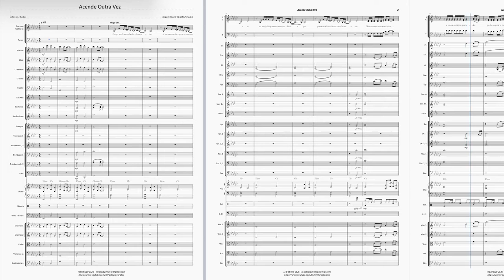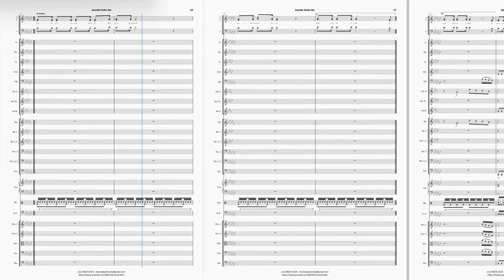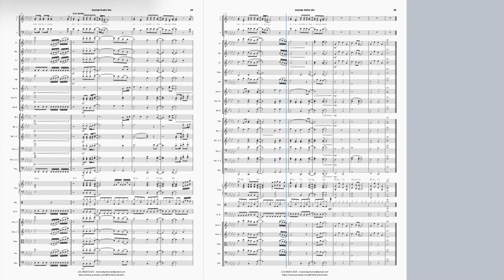Acende Outra Vez - Jefferson & Suellen - Partitura para Orquestra e Vocal (arranjo gratuito)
Não custa nada e ajuda o canal a crescer ;)
Este material é gratuito. Para baixar este arranjo, clique no link abaixo.

Deus abençoe!